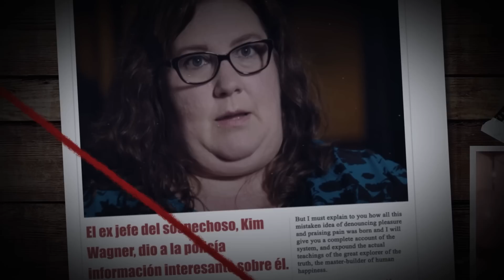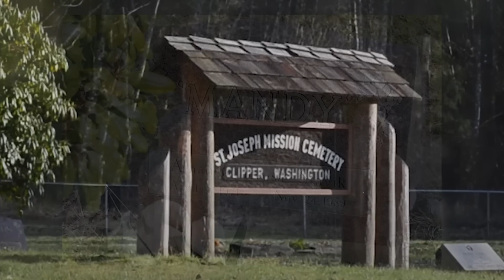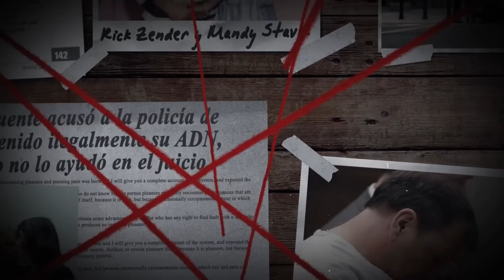LAS PRUEBAS INESPARADAS ayudaron a resolver el confuso caso DESPUES DE 28 AÑOS. Caso de Mandy Stavik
La estudiante, que llegó a su familia para unas vacaciones, salió a correr y desapareció sin dejar rastro.

Los habitantes de la pequeña aldea se sorprendieron por este evento, porque nada de esto había sucedido en sus tierras.

Los detectives comenzaron una investigación que se prolongó durante muchos años.

Solo después de 28 años, todos aprendieron la terrible verdad que sorprendió a los habitantes de un pequeño pueblo.